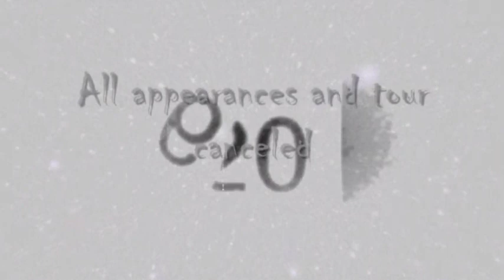Mark Lee And John Levi How Time Changes Things Time Travel Trailer